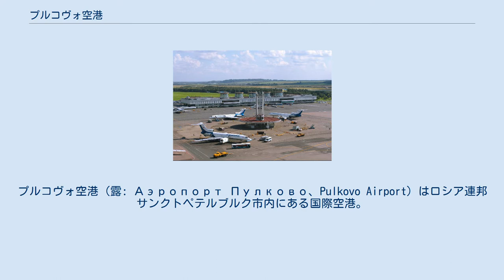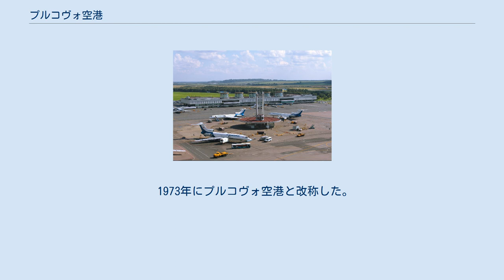プルコヴォ空港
プルコヴォ空港（露: Аэропорт Пулково、Pulkovo Airport）はロシア連邦サンクトペテルブルク市内にある国際空港。
サンクトペテルブルク中央部より南に17kmの位置にある。
 2019年10月1日より、電子査証によるサンクトペテルブルクおよびレニングラード州への訪問が可能となった。
 （詳細はロシアの査証政策を参照） 1932年に完成、ショセイナヤ空港として開業した。
第二次大戦中にはナチス・ドイツ軍とのレニングラード包囲戦の最前線になり、1941年から1944年の間には飛行は行われなかった。
近隣のプルコヴォ丘陵はドイツ軍の長距離砲の陣地となり、毎日の空襲基地となった。
1944年1月にはドイツ軍は掃討され、1945年より貨物輸送便の飛行を開始した。
 戦災の修復完成後1948年より旅客運航を開始、1949年にはソビエト連邦内15都市及び北西ロシア15地方都市への定期便が就航した。
さらに、1950年代には滑走路の拡張、空港ターミナル設備の改装拡充を実施した。
 1973年にプルコヴォ空港と改称した。
 39番バスおよび39Э番バスがサンクトペテルブルク地下鉄2号線モスコフスカヤ駅に接続している。